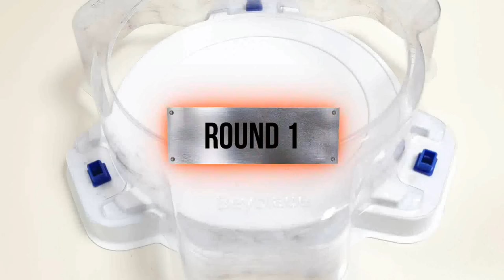Beyblade Burst 【GOD VS Cho-Z A six-member battle 2】 Relay battle ベイブレードバースト神 & 超ゼツ 베이블레이드 버스트 갓&초제트